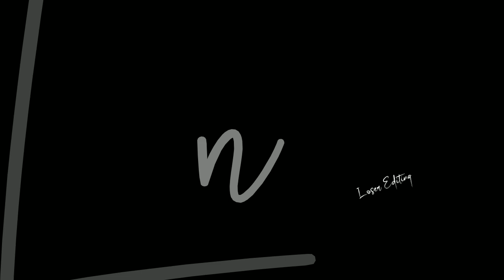Giru Giru Agitta Nanu// Gana achu new Love song //WhatsApp status Black screen lyrics 😘